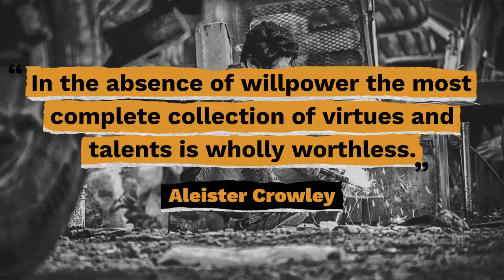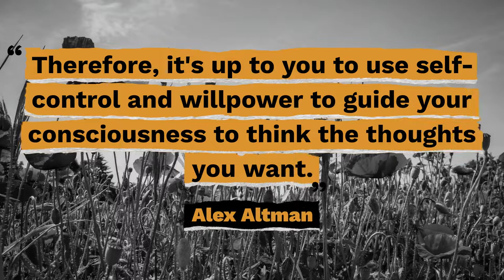Top 10 Willpower Quotes - Gracious Quotes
Useful Links:
► FREE Daily Devotion Quotes & Weekly Inspiration